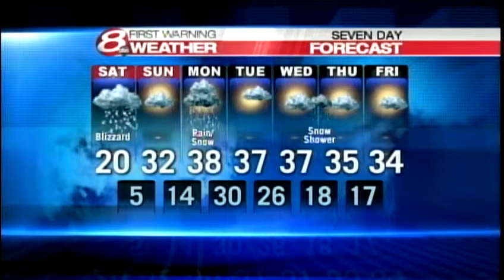Video: Updated Blizzard Forecast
News 8's Mallory Brooke has your updated blizzard forecast.